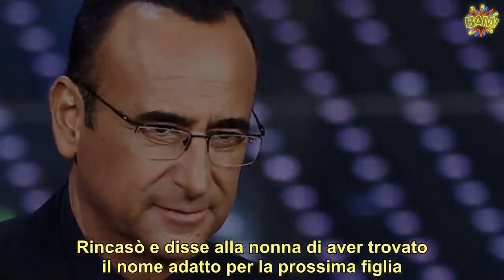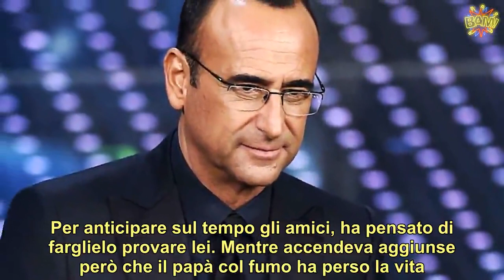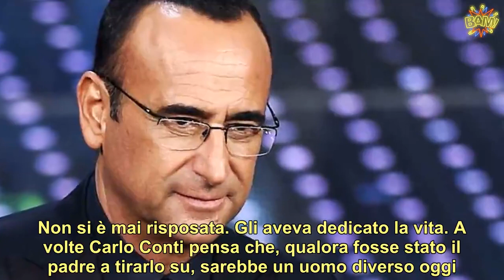Carlo Conti dramma alla crescita “Fu allora che soffrii la sua assenza”